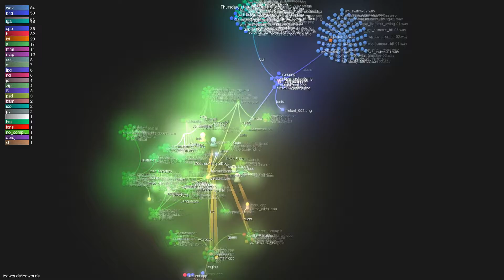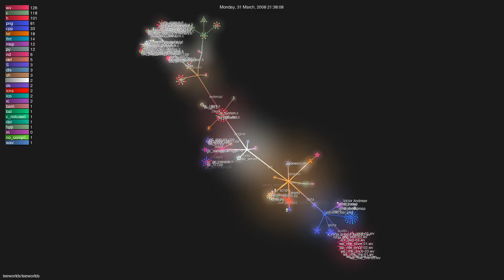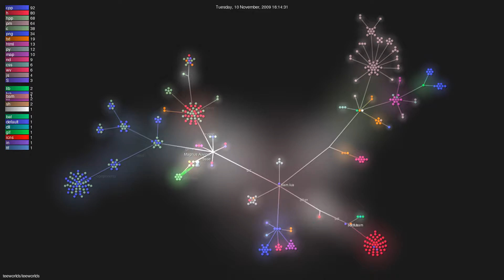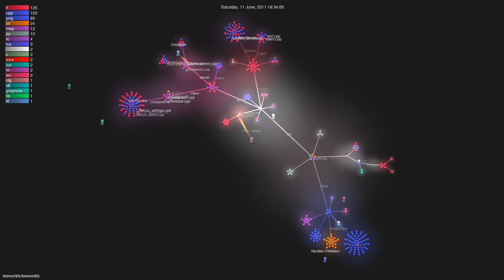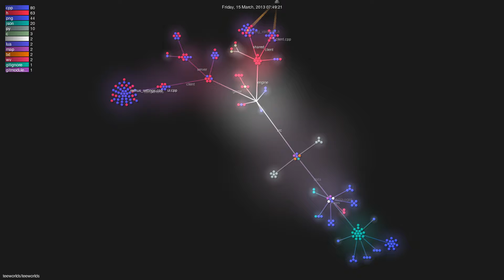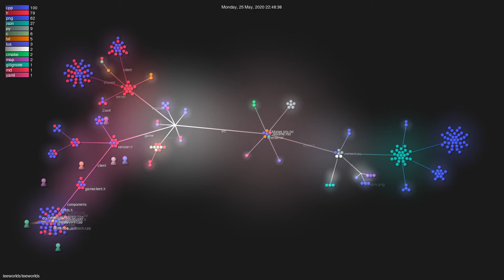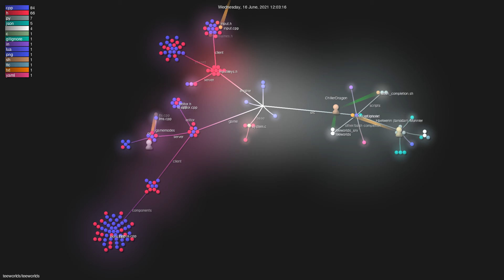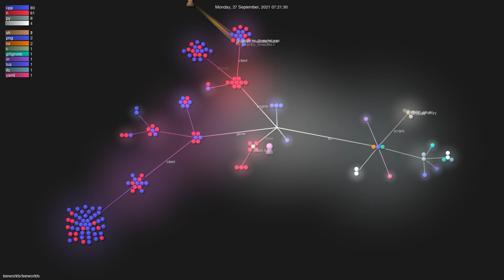teeworlds/teeworlds - Grource visualisation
Author: teeworlds
Repo: teeworlds

Description: A retro multiplayer shooter
Starred: 505
Forked:
Top Languages: C++ 83.8% | C 6.6% | Python 4.8% | CMake 2.8% | Lua 1.4%
Total commits: 5837
Initial commit: Tue May 22 15:03:32 2007 +0000
Total number of files: 1056